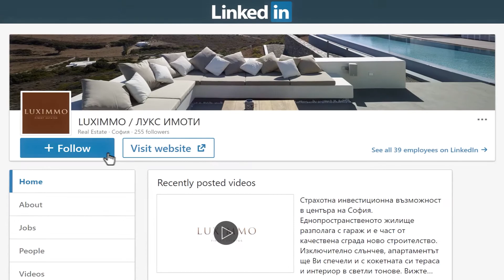Много светъл и просторен офис в бизнес център „Стефан Караджа”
• Офисът е изключително просторен и светъл;
• Южно изложение с четири кабинета и две много големи пространства за работа, четири тоалетни, две кухни и една голяма тераса;
• В близост има спирки на градски транспорт и метростанция, супермаркет и всякакви магазини;
• Има подземен паркинг с възможност за наемане или закупуване на паркоместа.